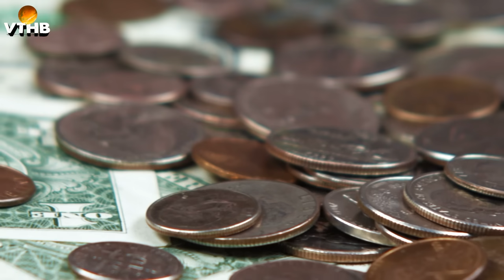🔴 Hồ Băng Chứa Hàng Trăm Bộ Xương Người - Tiết Lộ Bí Mật Gây Sốc Cho Nhân Loại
Bạn thân mến, ngành khảo cổ học trong những năm gần đây đã đem đến cho chúng ta rất nhiều bất ngờ, ngoài những kho báu giá trị cho đến nhưng di chỉ cổ đại, trong quá trình khai quật, các nhà khảo cổ còn phát hiện ra rất nhiều những bộ xương cổ đại cùng với đó là những câu chuyện rùng rợn phía sau. Hôm nay mời bạn hãy cùng vũ trụ huyền bí đi khám phá về những bí mật phía sau những bộ xương cổ đại được các nhà khảo cổ học phát hiện gần đây để là sáng tỏ những bí ẩn từng được giấu kín hàng ngàn năm qua.

✍ Vũ Trụ Huyền Bí kênh được lập ra từ một nhóm các bạn trẻ yêu thích chủ đề tiên tri, dự ngôn, bí ẩn, tâm linh huyền bí, lịch sử Việt Nam, lịch sử thế giới cùng với những câu chuyện ý nghĩa của cuộc sống...
✍ Thông qua những chủ đề này Vũ Trụ Huyền Bí hy vọng sẽ mang đến cho các bạn những kiến thức mới mẻ với những góc độ khác nhau, từ đó sẽ có thêm những thông tin bổ ích để nhìn nhận về thế giới xung quanh.
✍Những thông điệp mà Vũ Trụ Huyền Bí muốn truyền tải đến quý khán thính giả không chỉ là những nội dung mang thông điệp hướng Thiện mà còn chia sẻ những cách để vượt qua mọi khó khăn, kiếp nạn, quan ải của cuộc đời...
✍Vũ Trụ Huyền Bí hy vọng các bạn hãy luôn sống Chân Thành, Thiện Lương và Nhẫn Nại để có một tương lai tốt đẹp vượt qua mọi kiếp nạn.